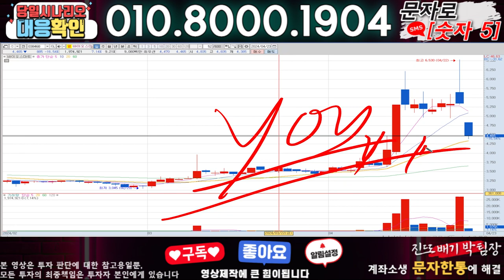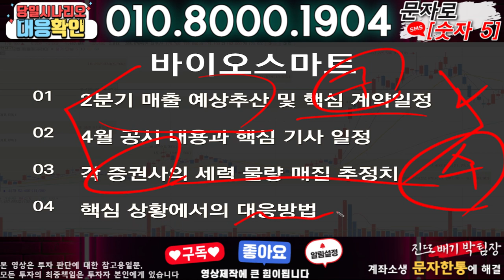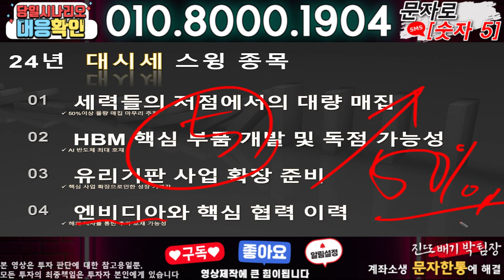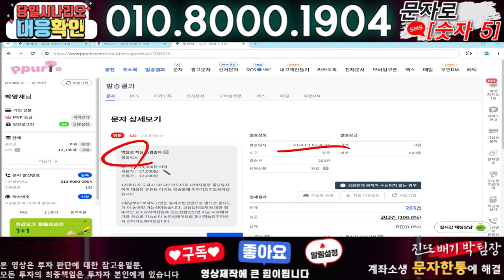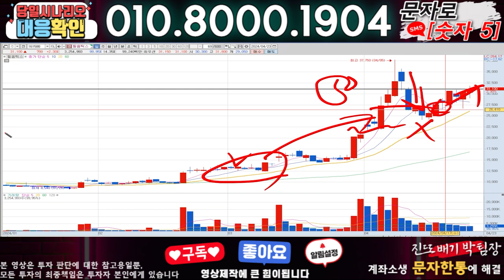바이오스마트 ) 3분전 기습속보-공식입장발표!! 무슨일인가?